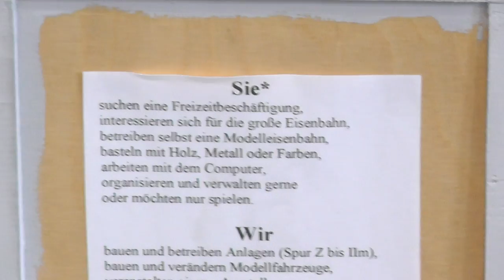EMF Ingolstadt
Modellbahnanlage des EMF Ingolstadt in Spur 1 auf der Messe Sinsheim 2014